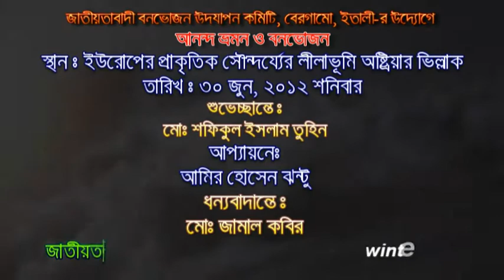IFOCUS BONVOJON BERGAMO